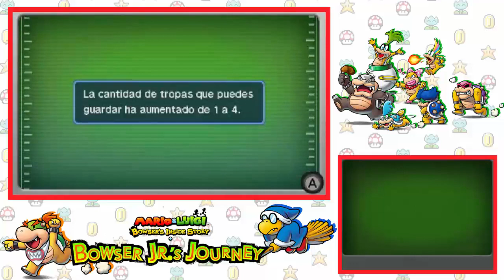Bowser Jr's Journey #2 ¡Ya Basta de Tutoriales!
Tutoriales a cada segundo y chistes nivel "tirar el juego a la basura" ajjaj